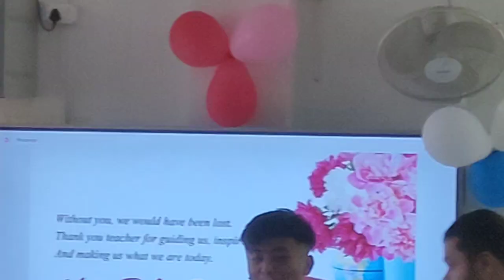Government College Rhenock/Teacher's Day celebrations..❤️❤️ Sumit vlogs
Government College Rhenock/Teacher's Day celebrations..❤️❤️
sumitbhujel76